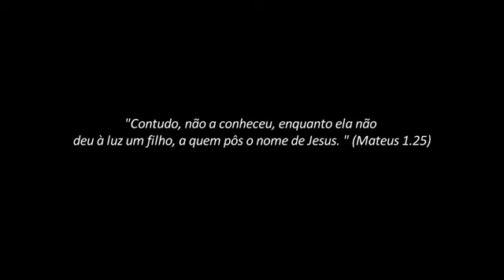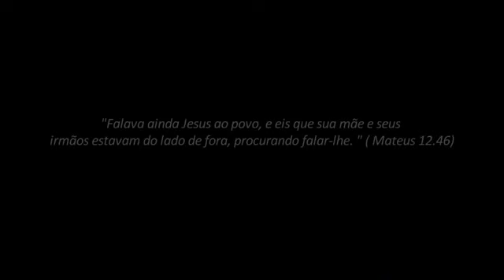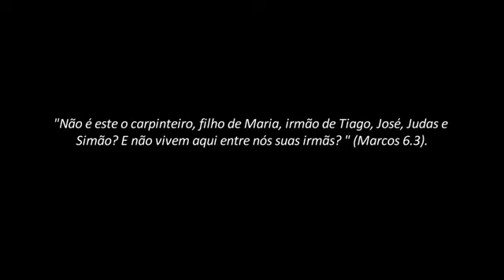Maria Mãe de Jesus, pode ainda ser chamada de Virgem Maria? - Guardei a Fé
Conhecida até os dias de hoje como virgem Maria, Maria a mãe de Jesus, tem sido idolatrada por muitos pela sua santidade.
Mas pode uma mulher que teve filhos ainda ser considerada virgem?
CURSO DE TEOLOGIA Á DISTÂNCIA.

NÃO PERCA A OPORTUNIDADE!
Cursos Online para o Crescimento Espiritual
com Preços Promocionais.
Playlists Separadas para Você!